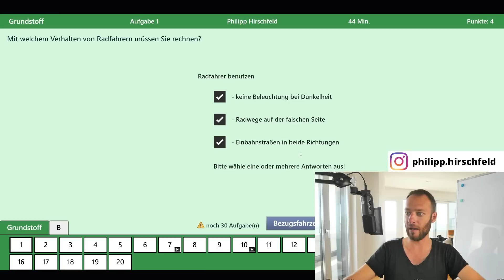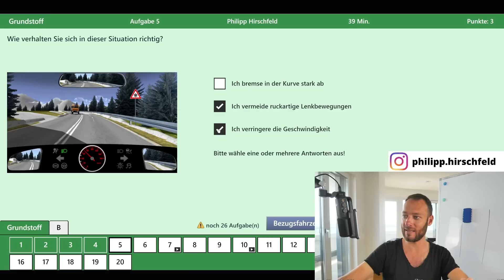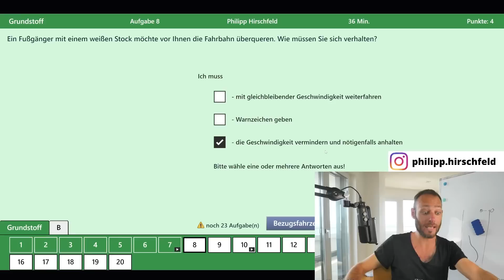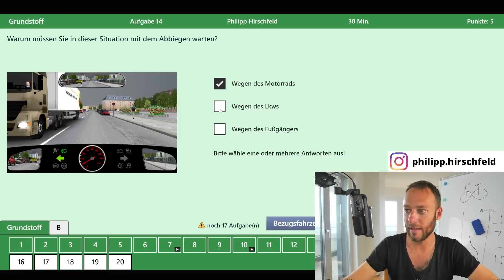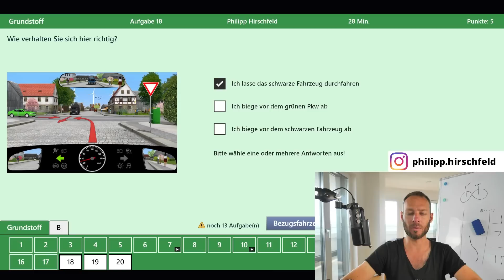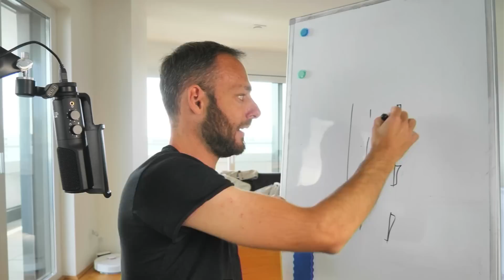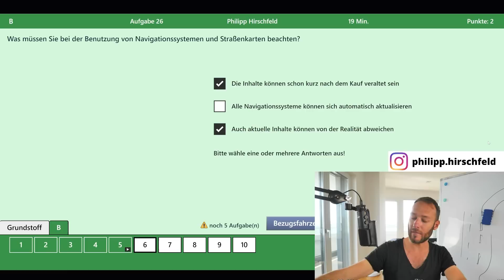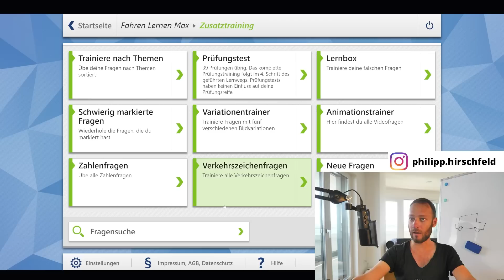Führerschein Klasse B Prüfung